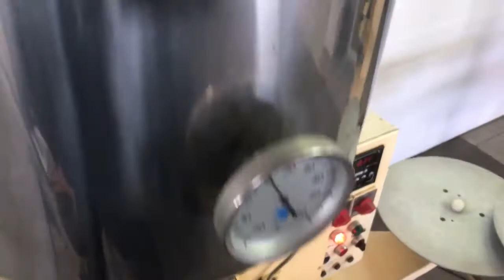Sarong SG6 Filling machine -suppositories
Line Composed of:
1) SARONG SG6 / R ALVEOLOS DOSING SYSTEM
Machine for the dosing and filling of containers for suppositories starting from the alveoli in continuous tape.
- The machine uses rolls of approximately 1,000 alveoli.
- It has a production of up to 7000 suppositories.
- Stainless steel 6-needle dosing pump.
- Stainless steel product container with water circulation to maintain
        the temperature to bath-maria. Capacity 30 L.
- High precision temperature regulation.
- The mixer has three speeds.
- 0.5 HP motor power. Voltage 220/380 III.
- Approximate measurements: 2,000 x 700 mm x 1,600 high.
- Approximate weight: 220 Kg.

2) FUSOR BOILER
- Stainless steel reactor, heated by electrical resistance of 220 V, 750 W, with
  safety thermostat.
- Capacity 30 L. (Internal Ø = 350 mm, Height = 350 mm)
- Total height based on current column: 900 mm
- Agitation type turbine with 4 blades + lower marine propeller
- Motor power - reducer 0.18 Kw. Voltage 220/380 III.
- Temperature regulation by pt100 probe

3) SARONG SG6 / S MACHINE
For the closed and coding of the alveoli filled by the SG6 / R machine.
Machine for welding the preformed alveolus mouth after dosing.
- The machine uses the rolls coming from SG6 / R.
- It has a production of up to 7,000 suppositories.
- You can make strips of 3-4-5-6 and more suppositories with a simple regulator.
- Each strip of suppositories can be coded.
- The welding temperature can be regulated by means of a temperature regulator
       high accuracy.
- Motor power: 0.5 HP. Voltage 220/380 III.
- Welding resistors: 700 Watt. 220V
- Approximate measurements: 1,800 x 700 mm. x 700 mm High.
- Approximate weight: 180 Kg.